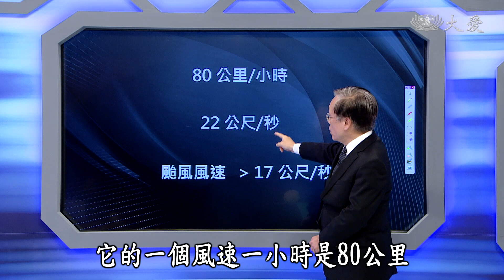【大愛醫生館】20210104 - 新冠病毒之物理疫苗~口罩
科學實驗測試人體咳嗽風速，大約一小時是80公里，每一秒從口腔噴出大約是22公尺距離，若以颱風風速大於17公尺來比擬，打噴涕動作形同縮小版颱風風暴中心，一旦飛沫中帶有病毒，周圍的人就有可能因為暴露在飛沫的風險中，引起致病的機會。正確地配戴口罩，可以減少口鼻的暴露，除了降低病毒入侵的機會，也可預防飛沫傳染給別人，雖不能完全避免致病的可能性，但還是一定的保護、防禦力。醫用囗罩主要防飛沫病毒，外科囗罩除了防飛沫病毒，還可防血液穿透，一般民眾配戴醫用口罩即可。

(00165433)